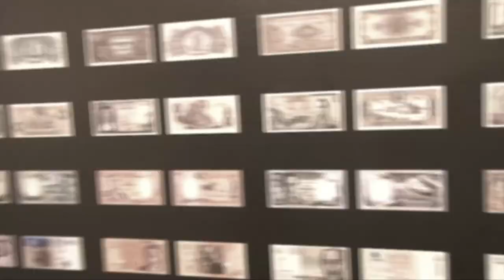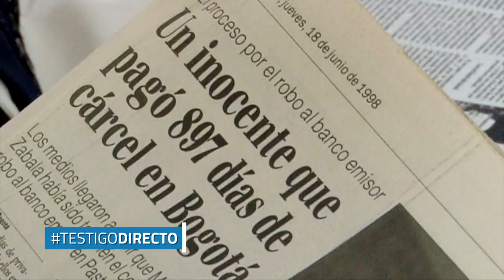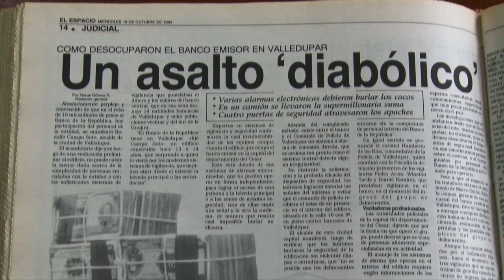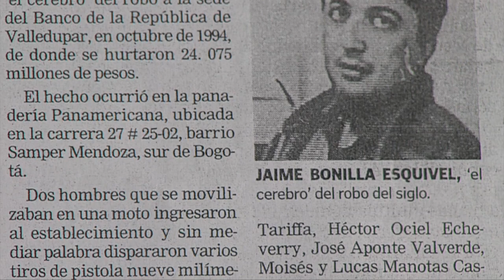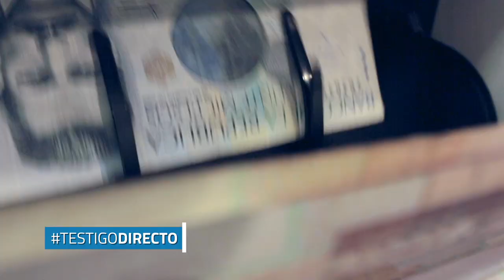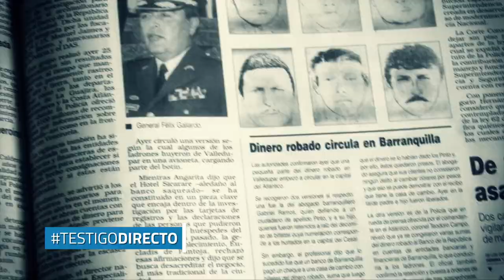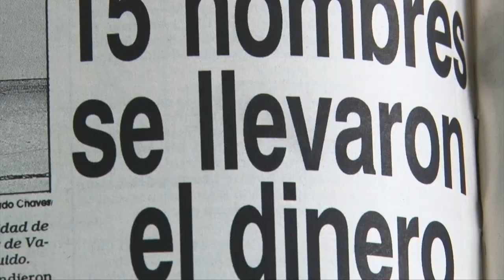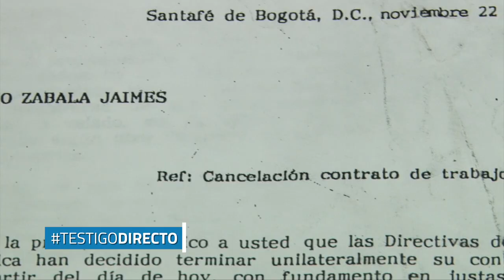El gran robo del siglo al Banco de la República en Valledupar - Testigo Directo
Después de 18 horas de trabajo se alzaron con el botín y se perdieron para luego caer a cuenta gotas. TestigoDirecto cuenta detalles desconocidos de la historia de este recordado golpe. Nuestro periodista Héctor Sarasti vivió este robo de cerca.